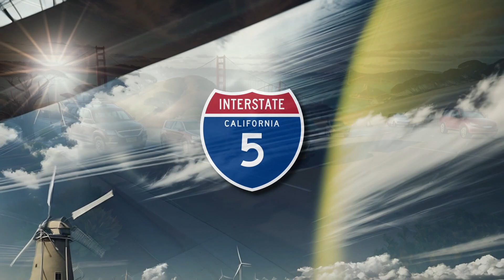Tony Saunders - Highway 5 from the album All About Love . An AI animation visualizer.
This is an AI animation to accompany Tony's wonderful instrumental piece about traveling between the bay area and Los Angeles on I5. I call this a "visualizer" because the AI is of a calmer variety than other music videos might be.